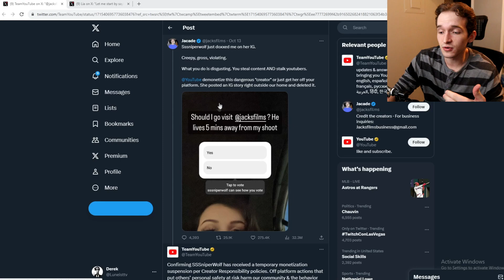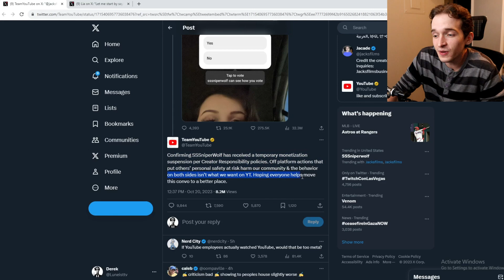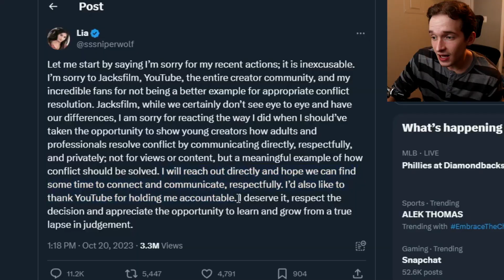Ssniperwolf And YouTube Finally Responded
the end of the saga... hopefully